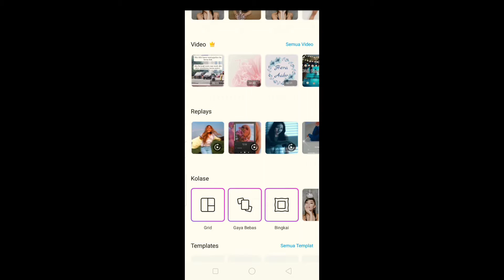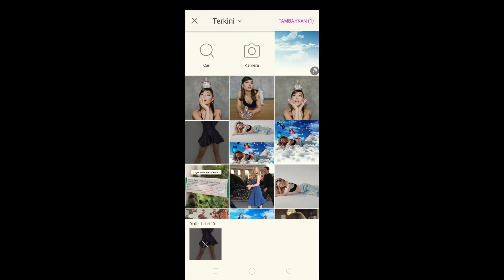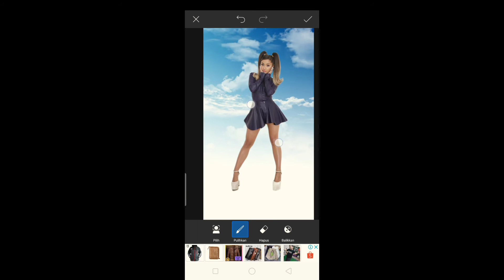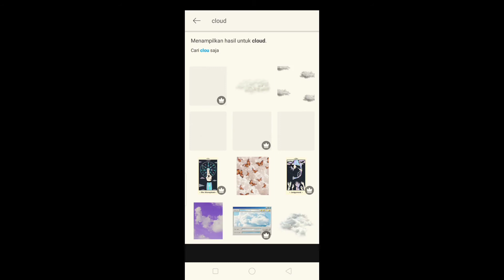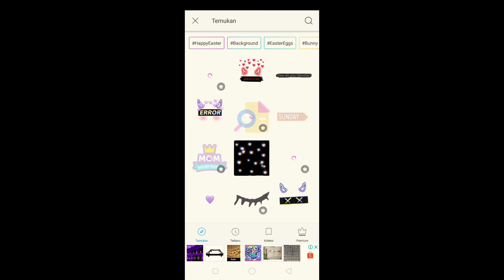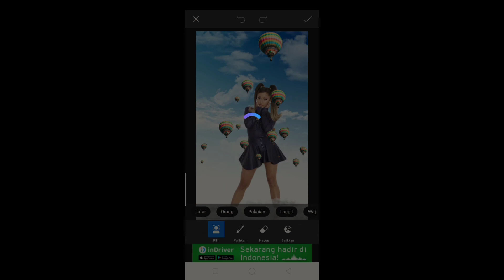hot air balloon background with PicsArt | PicsArt Tutorial edit | Ariana Grande